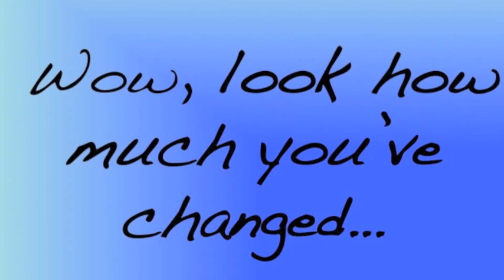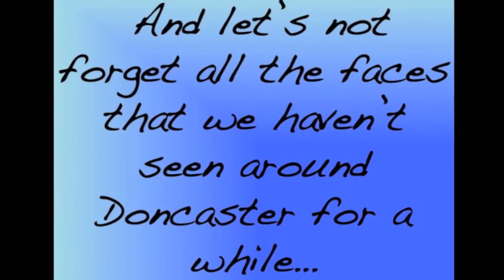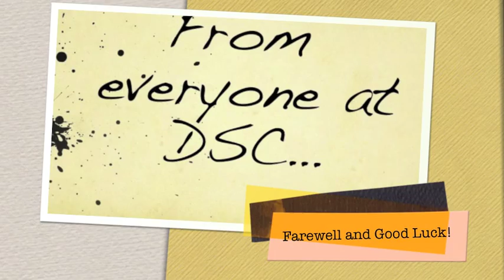Doncaster Secondary College Year 12 DVD 2012